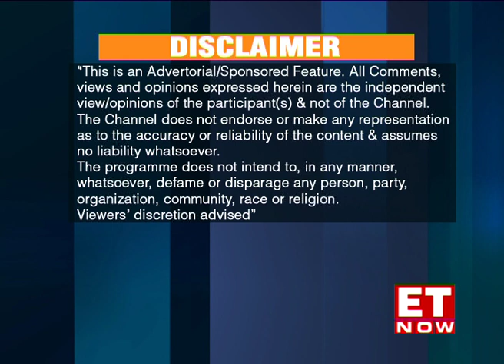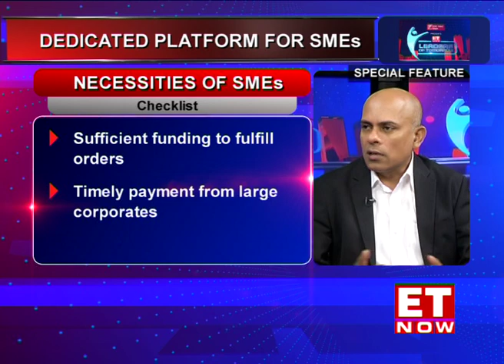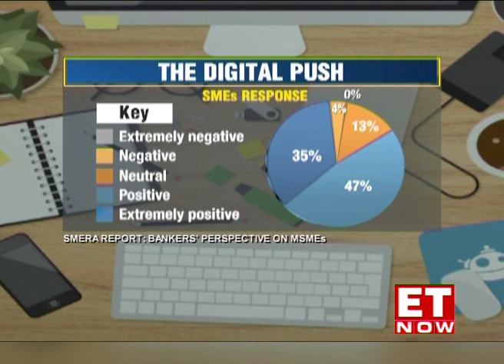Leaders Of Tomorrow | Season 7 | SMERA Report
Leaders of Tomorrow hosted Sankar Chakraborti CEO of Acuité Group to decode SMERA's report on Banker's perspective on SMEs. The report gives a broad overview of the Small businesses sector in India, on whether the political environment will impact them and the response of SMEs to digital push.